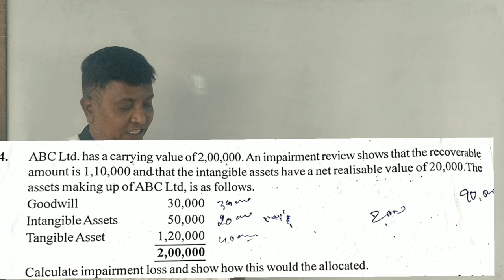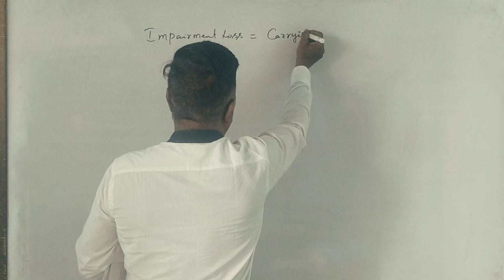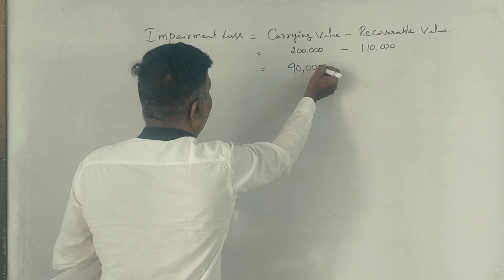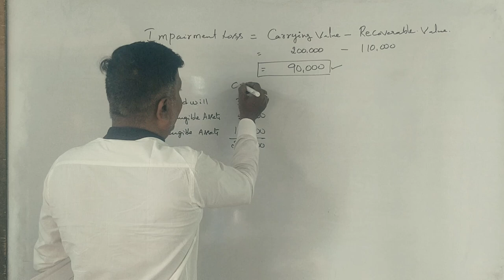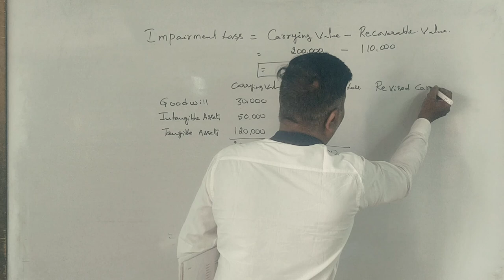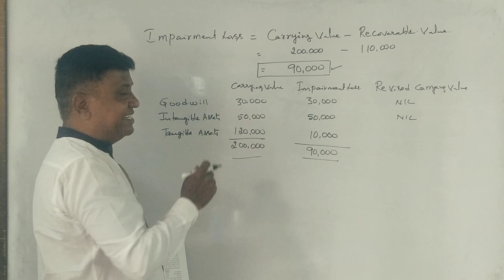Impairment Loss in Kannada PART 16 -M 2020 (BCU) B.Com Question Paper for 6 Marks By Srinath Sir